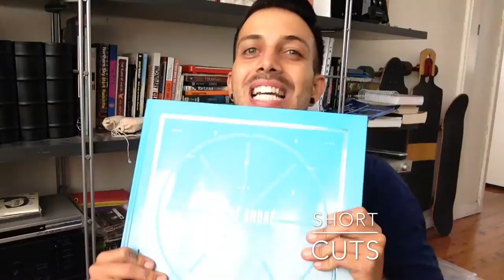SHORT CUTS - Top five of 2013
15 seconds were placed on the chicky-babe clock, lungs are ready and the time blurs quickly as I go through my favourite albums of 2013.
Though, Here's my top ten: 10) Balance and Composure - the things we think we're missing 9) City and Colour - The Hurry and the harm 8) Alcoa - Bone and Marrow 7) Foals - Holy Fire 6) Dropkick Murphys - Signed and sealed in blood 5) Defeater - Letters Home 4) Violent Soho - Hungry Ghost 3) Arctic Monkeys - Am/Pm 2) Deafheaven - Sunbather 1) Touché Amoré - Is Survived By.